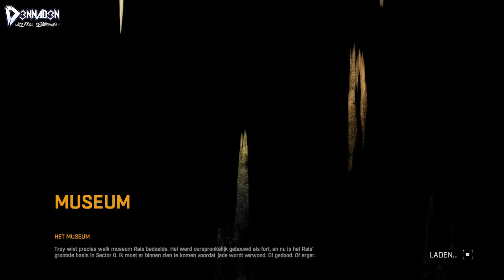Let's Play Dying Light - 19 (Gameplay Walkthrough) - "Het Museum!" | Nederlands / Dutch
❤ VOLG GOOGLE+ OM OP DE HOOGTE TE BLIJVEN!

Let's Play Dying Light - 19 (Gameplay Walkthrough) - "Het Museum!"

"Dying Light is een overlevingsgame boordevol actie die vanuit het perspectief van de eerste persoon gepresenteerd wordt. De game speelt zich af in een omvangrijke, gevaarlijke open wereld. Overdag struin je door een verwoeste stad waar een mysterieuze epidemie heeft gewoed, op zoek naar proviand en spullen waarmee je wapens kunt samenstellen om jezelf te verdedigen tegen de hordes hersenloze, hongerige vijanden die de epidemie veroorzaakt hebben. 's Nachts draaien de rollen om en wordt de jager de prooi, want dan zijn de geïnfecteerden sterker en agressiever dan overdag. Het is zelfs nog meer uitgekeken geblazen voor de bovennatuurlijke nachtwezens die hun nesten verlaten om op voedsel te jagen. Je zult alles op alles moeten zetten om in leven te blijven totdat de zon weer opkomt." - Steam

Vond je deze video nou zo vet dat je meer wilt? Laat dan even je mening achter in de reacties en vergeet het niet om een groen duimpje te geven!